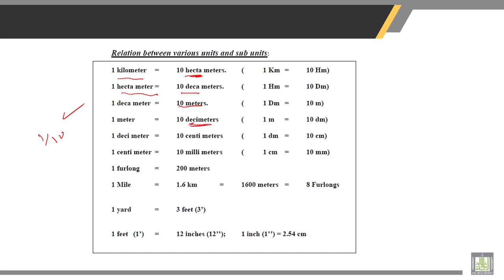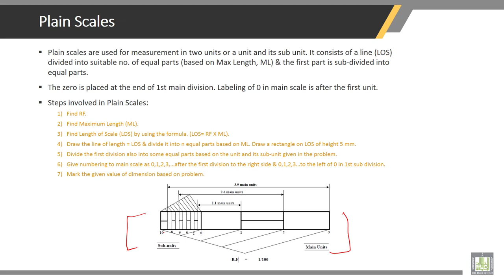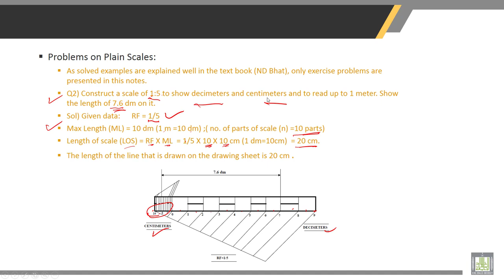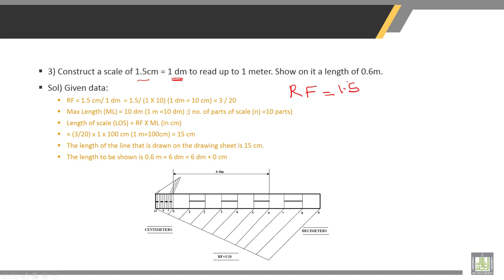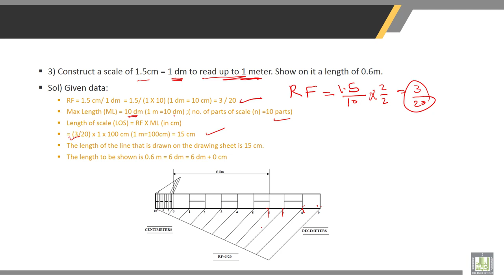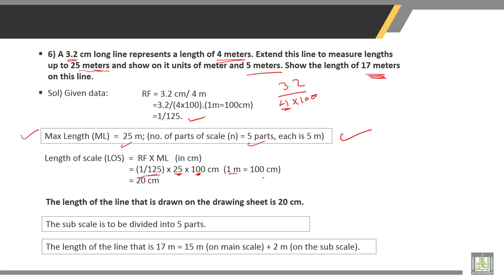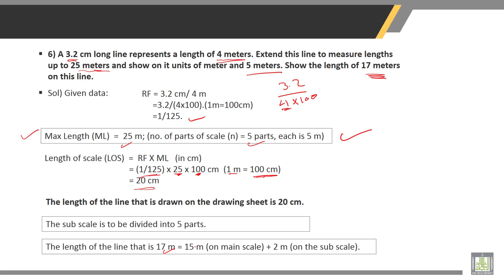Surveying | 4-4 | Plain Scale (Linear Scale)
Chapter 4 :  ENGINEERING SCALE
Lecture 4 : Plain Scale (Linear Scale)
• Plain Scale (Linear Scale)
• Design of Linear Scale
• Solved Problems in Plain Scale